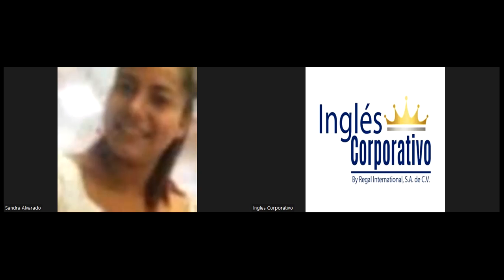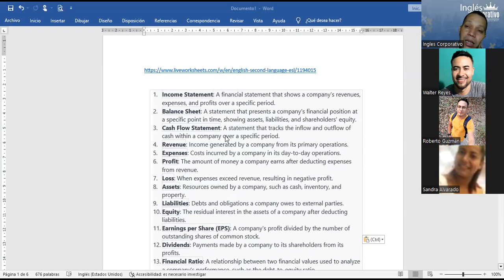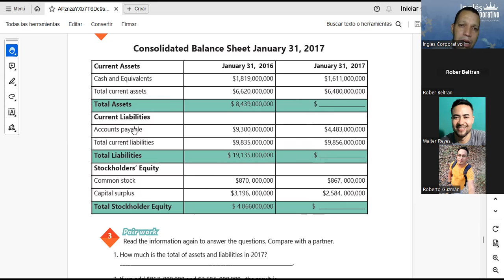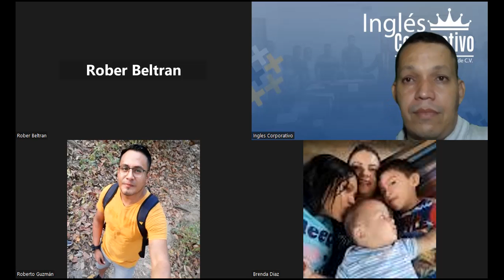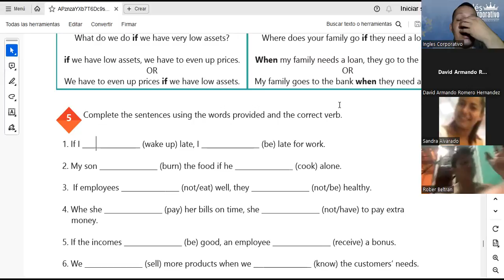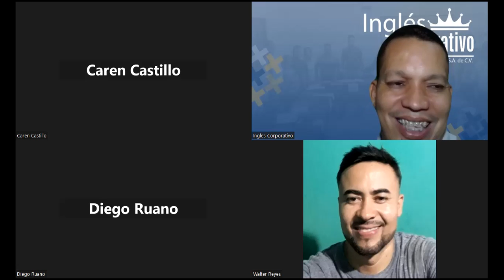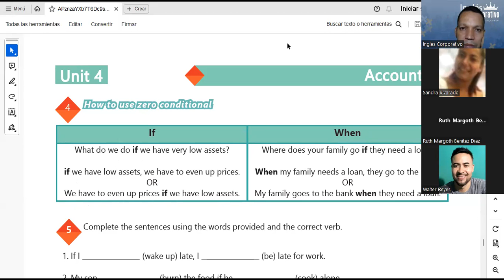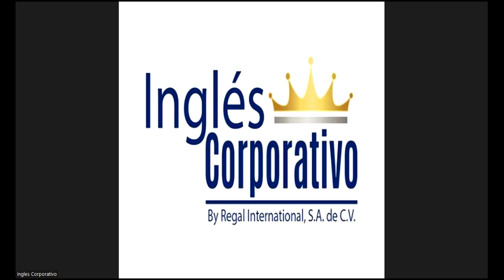SESSION 19-26-09-2023-AC29750-0018-2023-NAJARRO – HOW TO USE ZERO CONDITIONAL